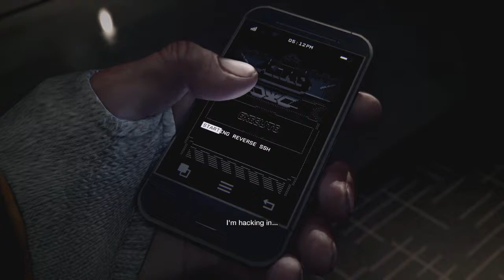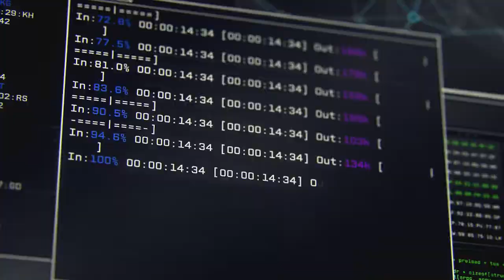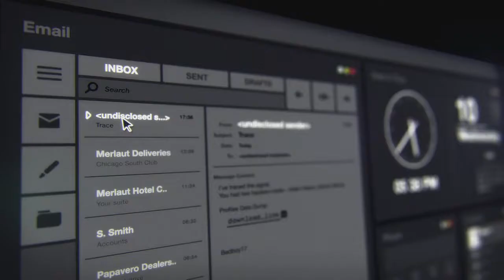Watch Dogs Gameplay Part 1 - Aiden (PS4)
Sorry if the audio is ahead of the game

▽SOCIAL MEDIAS▼